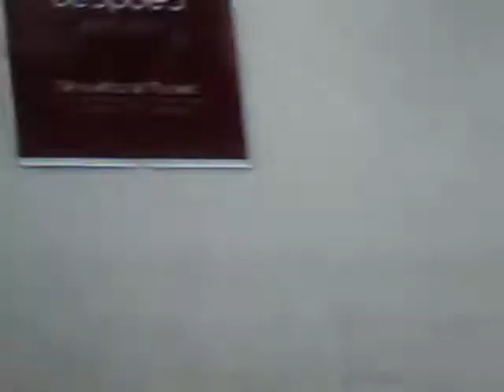Paseo en la Ciudad Colonial, Santo Domingo (2011)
Paseando por la ciudad colonial de Santo Domingo una tarde de Abril del 2011.